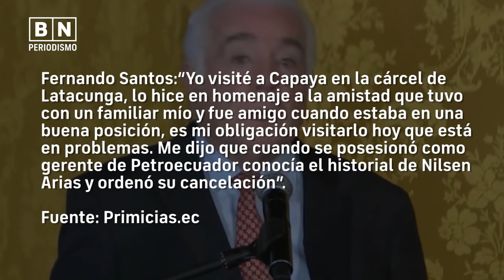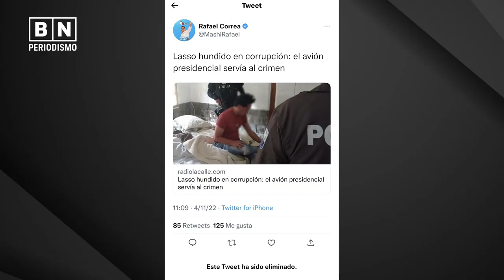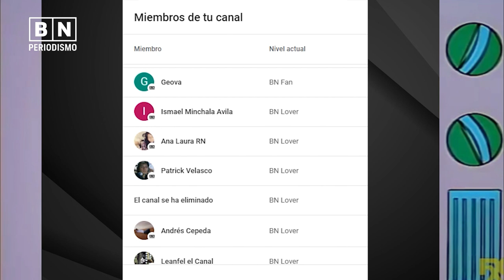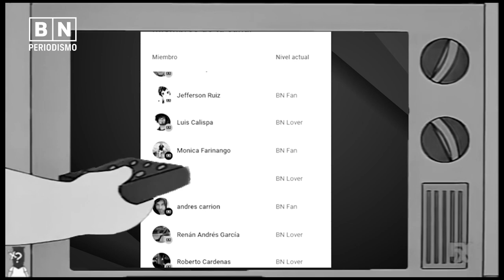Nilsen Arias y la corrupción en Petroecuador | ¿Capaya sabía? | BN Periodismo | Noticias de Ecuador